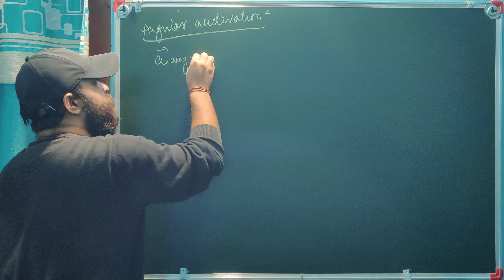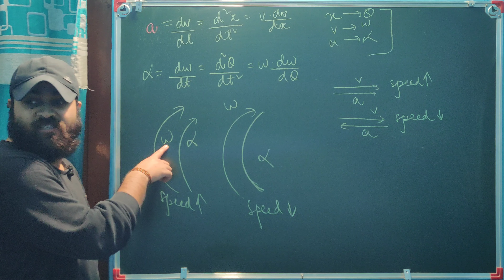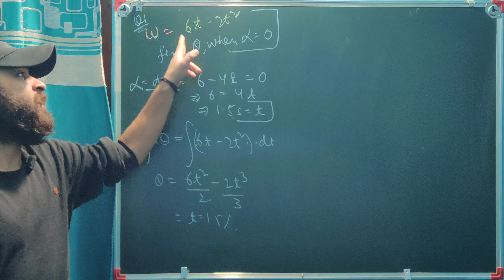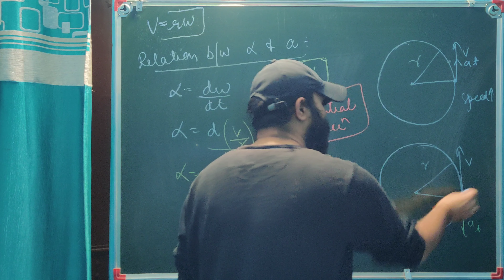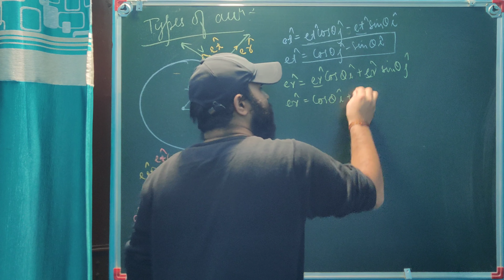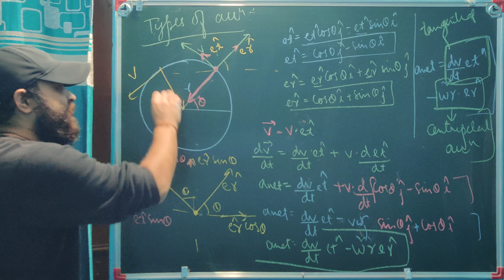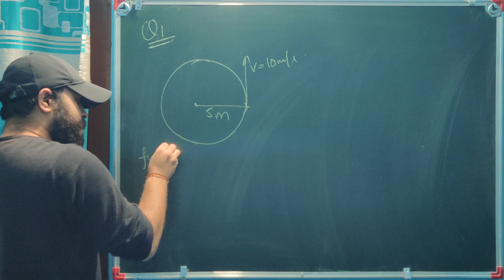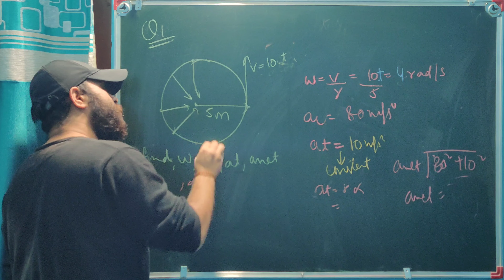Angular acceleration | Types of acceleration | a=r alpha | Centripetal acceleration | IIT-JEE